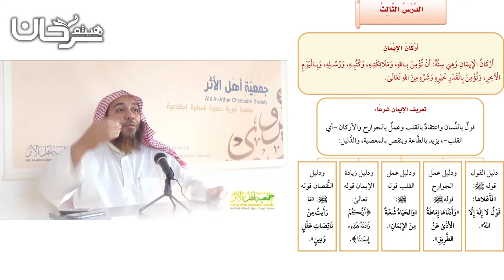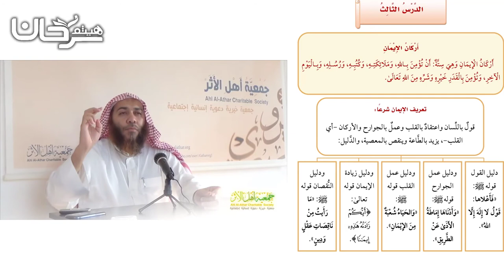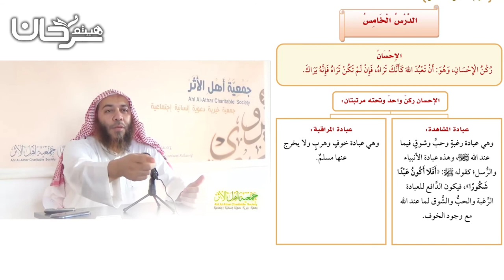81/24 الإيمان والإحسان.